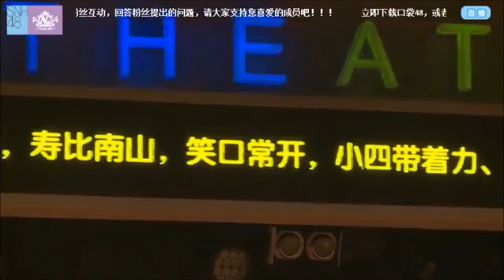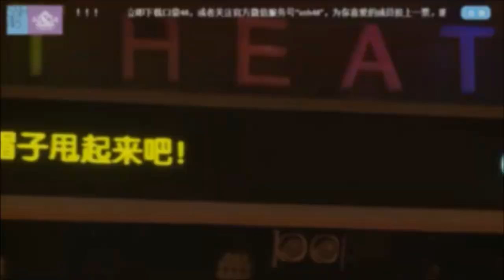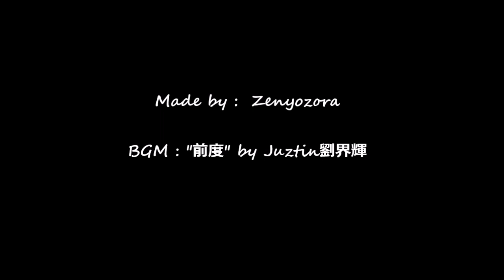snh48 cp 肖钱马鹿四鞠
my first snh48 couples video